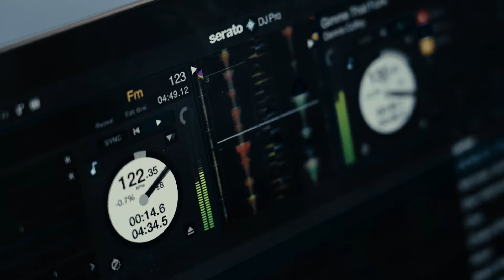ALLSTYLEZ VOL.3 / 고등부 예선 M조 / 올스타일즈 VOL.3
세종시 초.중.고 스트릿댄스 솔로 배틀
ALLSTYLEZ VOL.3

2년만에 돌아온
국내 최초로 초등학생, 중학생, 고등학생 각각 나뉘어 진행하는
올스타일즈 그 세번째 배틀 영상입니다.

*대회사진들은 에서 확인해주세요
*스트릿댄스 대회 행사 정보는 에서 확인해주세요

🏴 일시
2022년 4월 16일 토요일 오후 1시 ~ 8시

🏴 장소
세종시 올스타즈 댄스학원 & 아트하우스(세종시 남세종로 462 위너스타워 7층)

🏴 시상 및 우승혜택
초등학생 부문
우승 : 상금 100만원 + 상패 + “2022 IM THE FUTURE" 배틀 게스트 초청
준우승 : 상금 30만원 + 상패
BEST4 : 상금 10만원 + 상패

🏴심사위원
YELLOW.D @iam_yellowd (MVP)
YOONJI @masterpiece_yoonji (MASTERPIECE / KOREA WAACKERS)
BROTHER BIN @brother_bin(FRENCH FRIEZ)
JIN @jin_funkintheheart (FUNK IN THE HEART) *2019 ALLSTYLEZ 성인부 WINNER

🏴MC
허경구 @heogyeonggu (FLOWMAKER)

🏴DJ
PETIJ @_petij_ (GRAVITY CULTUREGROUND / STYLESTEPS)

🏴FILM
HAMONG @hamong_lnl (LOCK’N’LOL CREW / LOCKY STATION)
HAVING FUN @having_f.u.n (ALLSTARZ / LOCKY STATION)

🏴PHOTO
JK HIPHOP @jkhiphop
U-PRO @u-pro

🏴Director : Locker Mong @lockermong_allstarz

🏴주최
@lockermong_allstarz 김승현(ALLSTARZ)
널리세종을춤추게하라(세종시스트릿댄스협회)

🏴후원
후원
세종시 최초의 댄스전문학원 “올스타즈댄스학원”
세종시 문화예술 대관 연습실 “올스타즈아트하우스”
스트릿댄스 정보 플랫폼 “뉴스트릿댄스코리아"